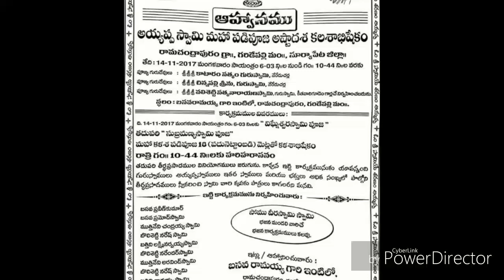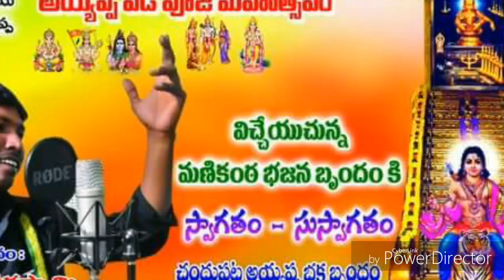Veeraswamy ayyappa songs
Ayyappa songs